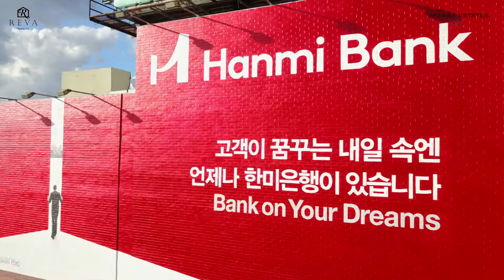1121 S Wilton Place Los Angeles CA90019 | 2,900sq ft SFR | $1,295,000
Welcome to the Heart Of The City This Mid-Wilshire Hancock Park Adjacent Newly Constructed home sits on a quiet wide tree-lined street that's only minutes drive from some of the cities best attractions. A complete 2017 rebuild,3 Bed 4 Bath (2 Full suites) 2,900 int sq ft. 25 ft Soaring hallway ceiling lit by stylish hanging chandeliers. The lower level flows fluidly from area to area with all spaces having recessed lighting and tiled flooring. The Kitchen boasts Verona,Jen Air & Samsung stainless steel appliances,white custom soft close modern cabinets and Corian stone counters. Laundry room includes new LG washer/dryer. Upstairs is all real hardwood flooring,recessed lighting,loads of oversized closets,3 luxury bathrooms to serve the 3 large bedrooms. Two bedroom patio balconies overlooking the front garden and tree lined street. Nest thermostats,dual HVAC per floor,Two Car tandem garage with remote door. Lush front landscaped garden and outdoor seating area,Take a look TODAY